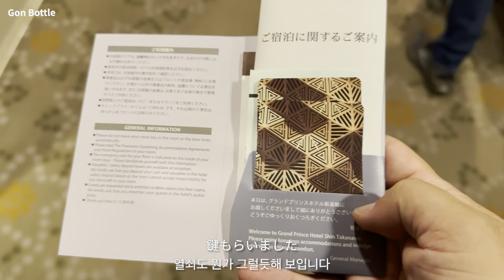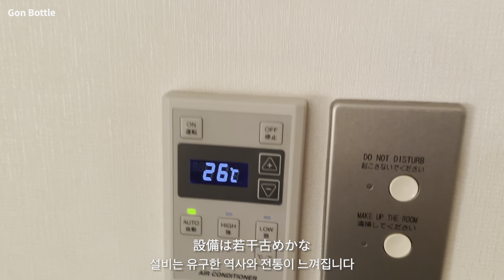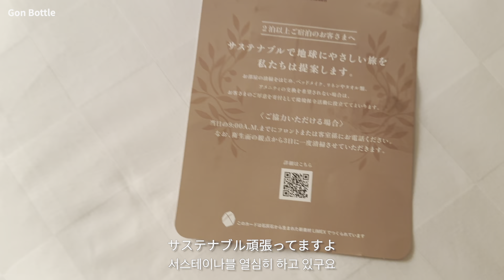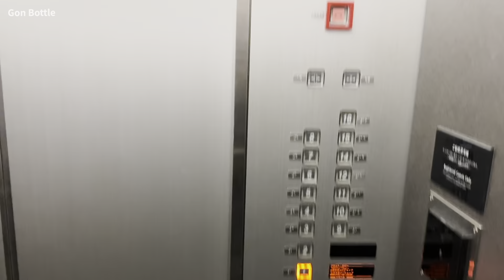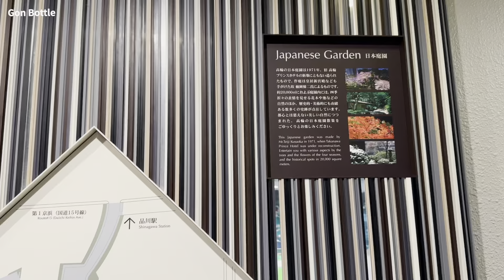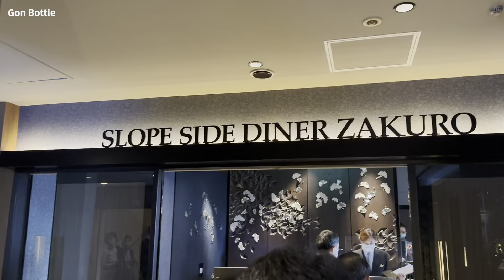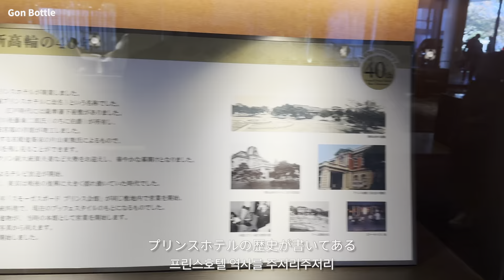グランドプリンスホテル新高輪 宿泊レビュー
📍グランドプリンスホテル新高輪
👉Google地図